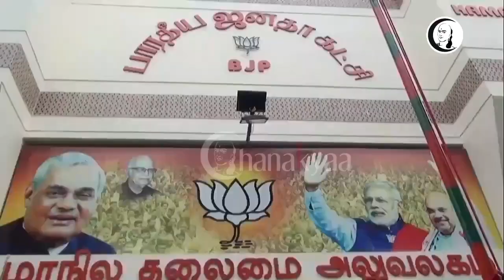தமிழக பாஜகவின் அடுத்த தலைவர் பாண்டேவா?